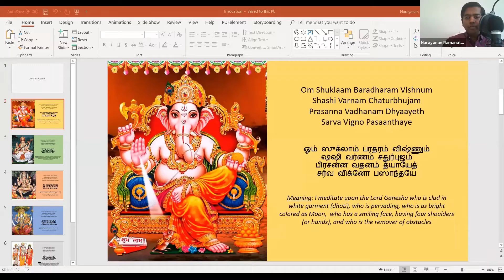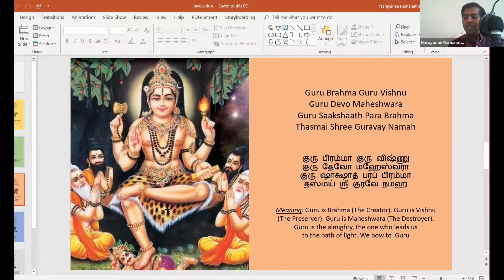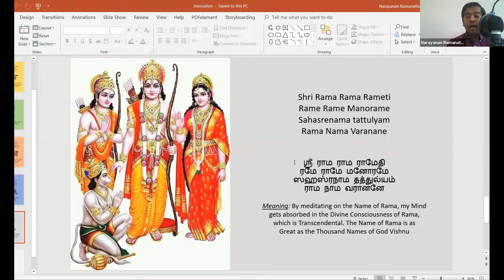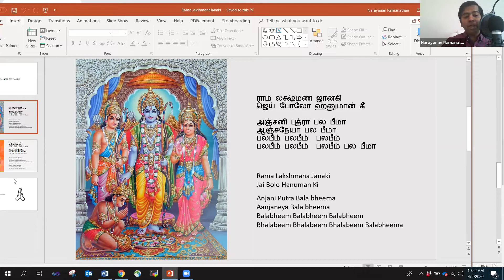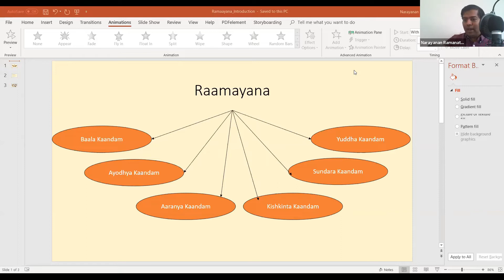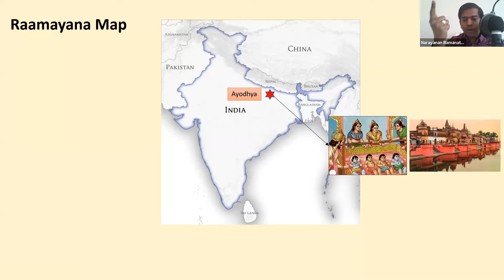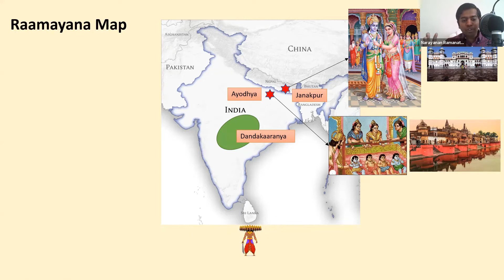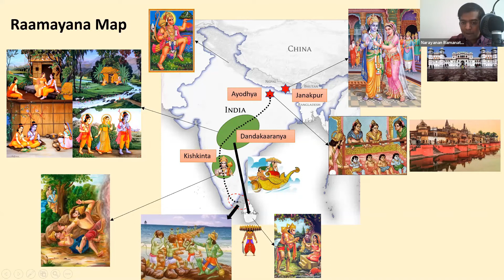Bhajan session #1 : Song : Rama Lakshmana Janaki + Story : Introduction to Sundara Kaandam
Song : Rama Lakshmana Janaki
Story recital : Introduction to Sundara Kaandam